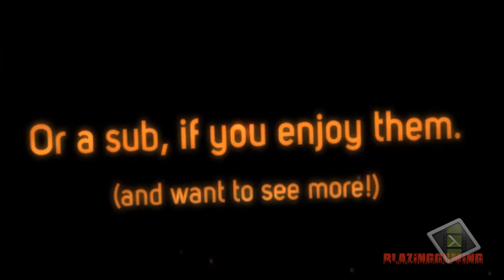Minecraft SkyWars Hunger Games Montage:I FAIL AT MINIGAMES with "Captain" Keerat